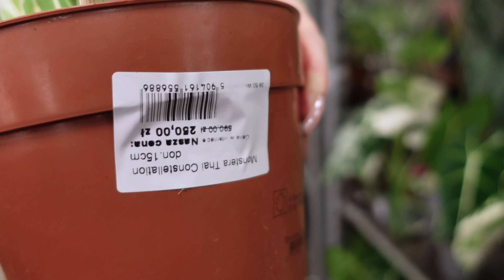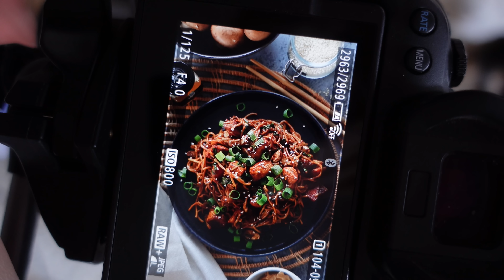CZY IDĘ NA WYBORY 🇵🇱 POGADAJMY O TYM CO SIĘ DZIEJE 🤯| VLOG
Hej! Miłego oglądania ❤️

-  SPRZĘT -
Vlogi nagrywam: Sony RX100 VII
Dron: DJI Mavic Air
Filmy obrabiam w: Final Cut Pro
Zdjęcia obrabiam w: Lightroom